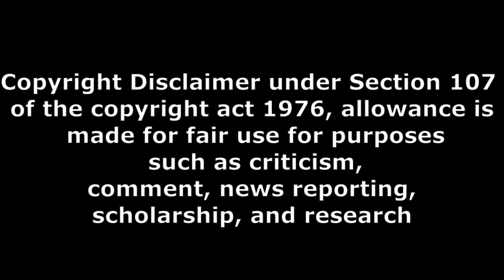Acharya moive story in explained in 50 seconds Teenmar Review